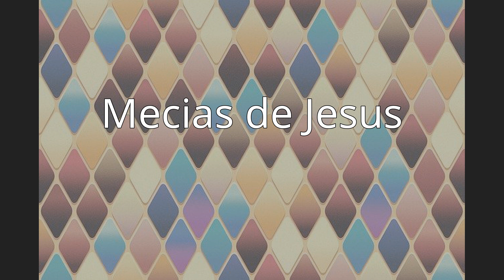Mecias de Jesus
Antonio Mecias Pereira de Jesus (born 8 February 1962) more commonly known as Mecias de Jesus is a federal senator of Brazil representing the state of Roraima. He previously served in the state legislature from 1995 to 2019.